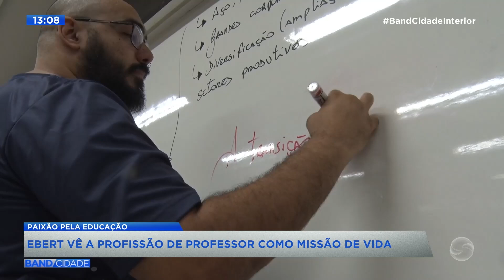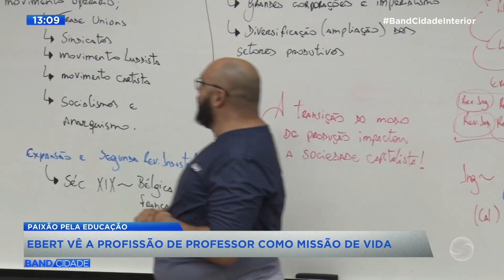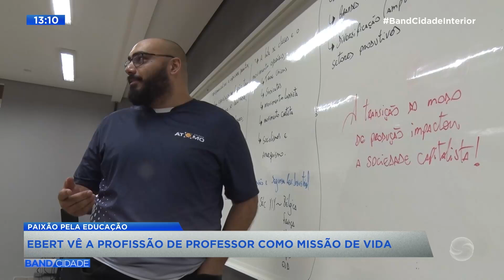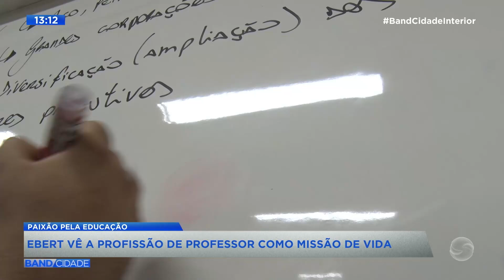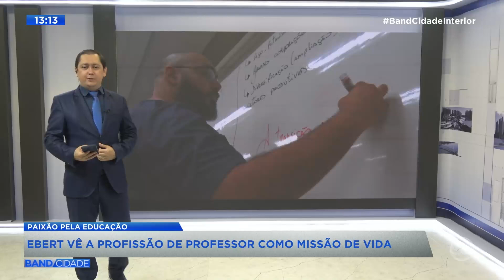Bloco 02 - Band Cidade Interior | 15.10.2024